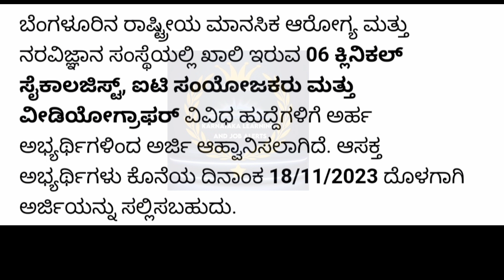ಬೆಂಗಳೂರಿನ ರಾಷ್ಟ್ರೀಯ ಮಾನಸಿಕ ಆರೋಗ್ಯ ಮತ್ತು ನರವಿಜ್ಞಾನ ಸಂಸ್ಥೆಯಲ್ಲಿ ಉದ್ಯೋಗ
Hi friends
Welcome to Karnataka learning and job alerts
Topic :- ಬೆಂಗಳೂರಿನ ರಾಷ್ಟ್ರೀಯ ಮಾನಸಿಕ ಆರೋಗ್ಯ ಮತ್ತು ನರವಿಜ್ಞಾನ ಸಂಸ್ಥೆಯಲ್ಲಿ ಖಾಲಿ ಇರುವ 06 ಕ್ಲಿನಿಕಲ್ ಸೈಕಾಲಜಿಸ್ಟ್, ಐಟಿ ಸಂಯೋಜಕರು ಮತ್ತು ವೀಡಿಯೋಗ್ರಾಫರ್ ವಿವಿಧ ಹುದ್ದೆಗಳಿಗೆ ಅರ್ಹ ಅಭ್ಯರ್ಥಿಗಳಿಂದ ಅರ್ಜಿ ಆಹ್ವಾನಿಸಲಾಗಿದೆ.
Apply ಲಿಂಕ್ :SOON
ಈ ವಿಡಿಯೋ ಇಷ್ಟವಾದರೆ
🔷 ಲೈಕ್ ಮಾಡಿ 👍
🔷ಕಾಮೆಂಟ್ ಮಾಡಿ 🖊️
🔷ಶೇರ್ ಮಾಡಿ 🙏

l--Karnataka learning and job alerts in ಕನ್ನಡ